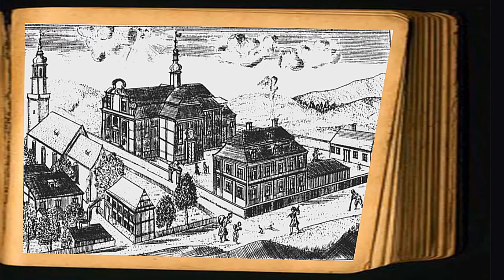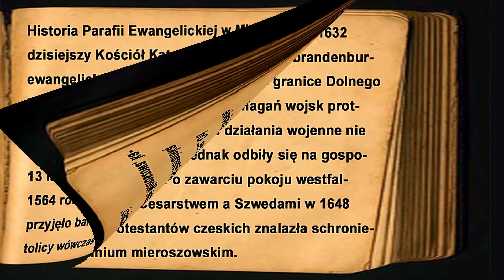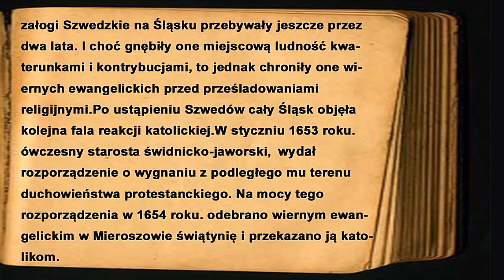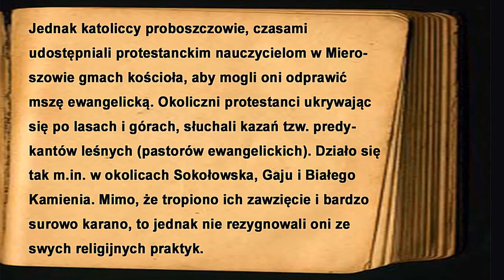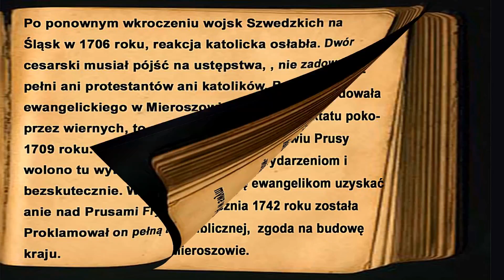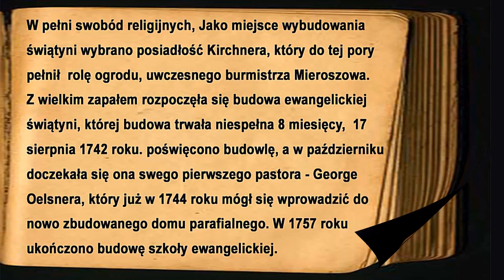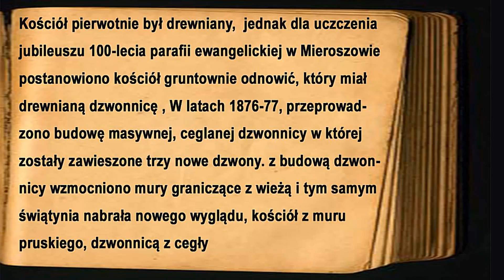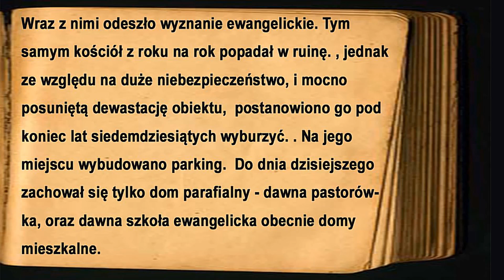HISTORIA KOŚCIOŁA EWANGELICKIEGO W MIEROSZOWIE